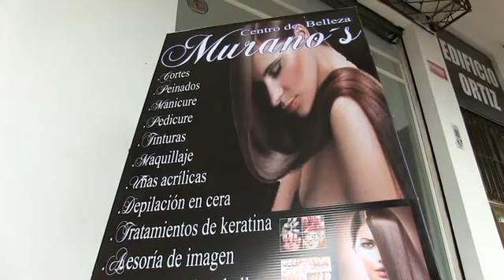Eduardo Dutan 15 de Zulymar Magic Videos Cel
Bautismo, bodas, quinceañeras grados confirmaciones iglesia avitantes pueblo costumbres comunidades